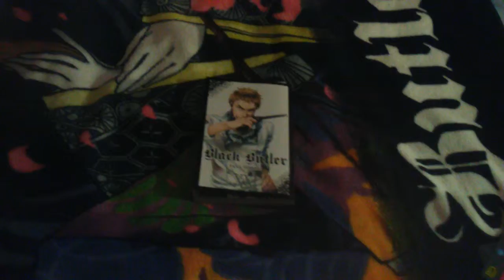Christmas presents 2015